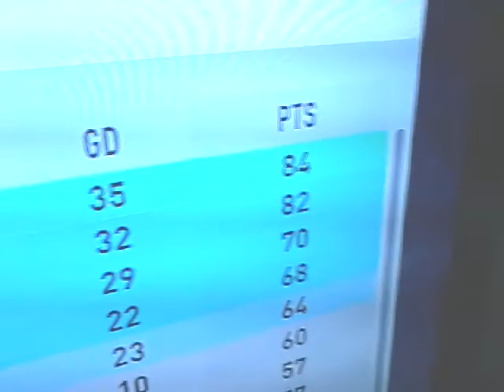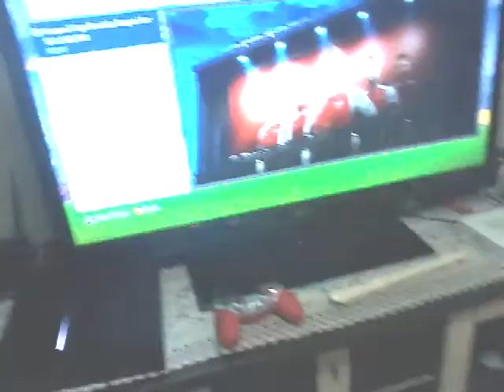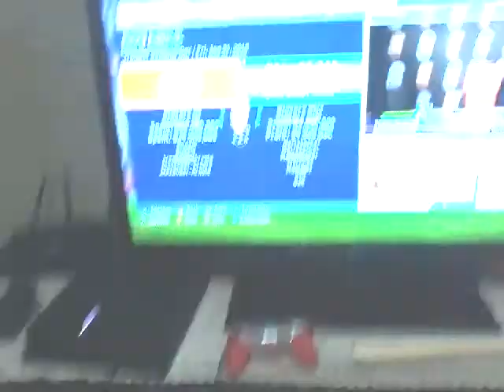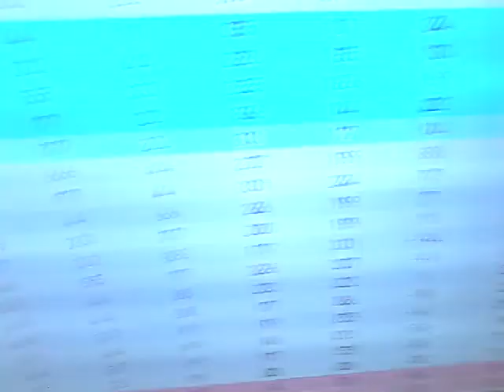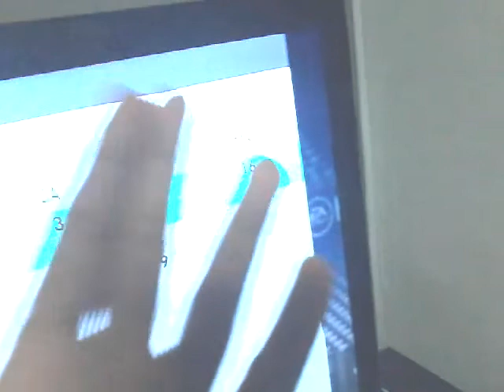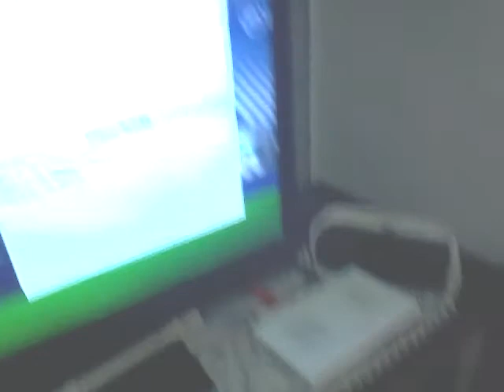Arsenal Rebuild Season 2 Part 1